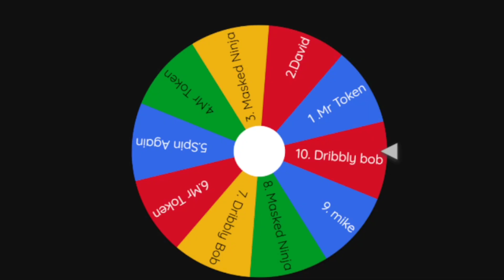The winner is ......